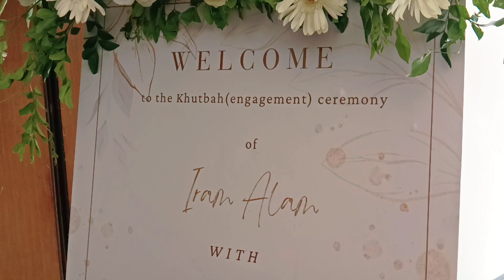flower decoration/wedding flowers decorations